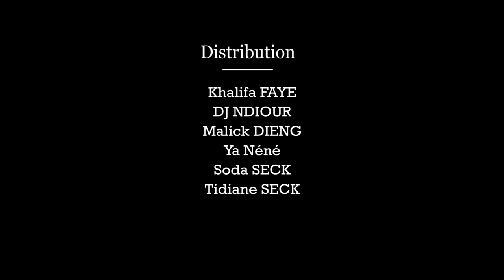TABASKI BEAU GARS DE BARGNY - EPISODE 02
Episode 02 de votre sketch : TABASKI BEAU GARS DE BARGNY.
C'est l'histoire d'un  débrouillard qui ne se contente pas de ce qu'il a pour faire un bon Tabaski en famille car en plus de ça il courtise une jeune femme du nom de Rose et ne cesse de lui promettre la lune...
Entre idée sournoise, deals et astuces, beau gars va tout faire pour s'en sortir et combler aussi les désirs de sa femme.